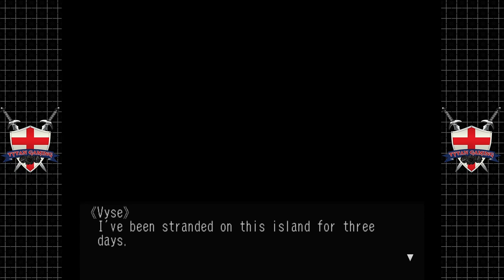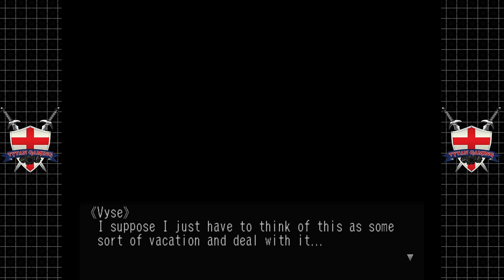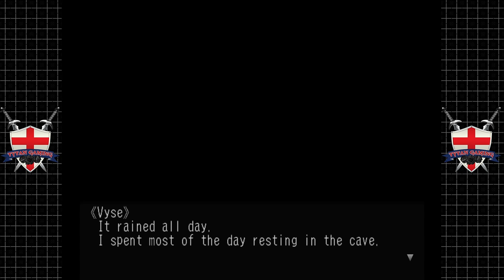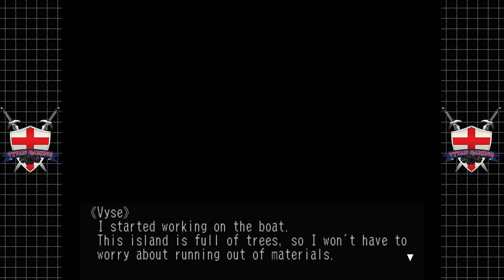Skies Of Arcadia Legends | GameCube/Wii U | #35 Shipwrecked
My PC:
-CPU: AMD Ryzen 3700x
-RAM: 16GB Corsair Vengeance RGB @3600Mhz
-MB: MSI MPG X570 Gaming Pro Carbon WIFI
-GPU: Nvidia GTX 1060 6Gb
-SSD 1: Samsung 860 Evo 250Gb
-SSD 2: Samsung 860 Evo 500Gb
-SSD 3: Samsung 970 Evo 500Gb (M.2 Boot Drive)
-HDD 1: WD Blue 1Tb
-Case: Corsair Obsidian D500
-Keyboard: Corsair K95 RGB Platinum
-Mouse: Corsair Scimitar RGB
-Mic: Rode MT USB
-Cam: Logitech 920
-Headset: Corsair HS60